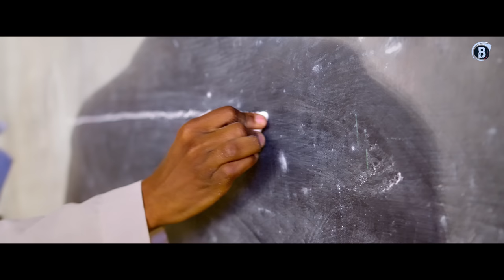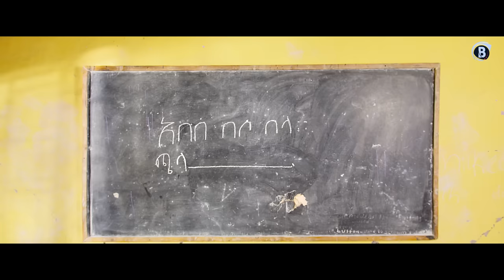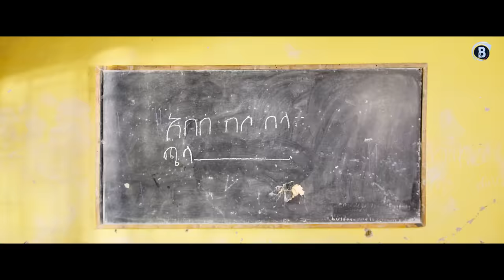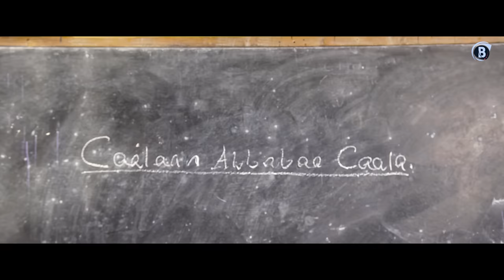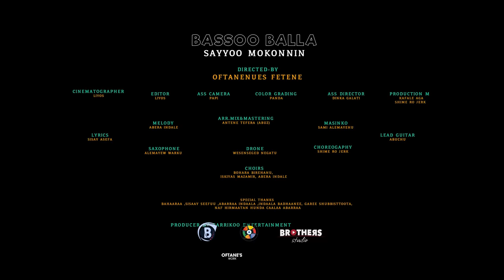BASSOO BALLA Oromo Music by Sayyoo Mokonnin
Lyrics Sisay Asefa
Melody Abera Indale
Director Oftanenues Fetene
Cinematography Liyos
PM kaffale Aga & Shime Ro Jerk
Editor Liyos
Ass Director Dinka Gelati
Ass camera Papi
Color panda
Music Arr,Mix &Mastering Antene Tefera (Abuz)
drone Wesenseged negatu
Producer Barrikoo Entertainment
Base Guitar  Abuz
Led guitar Abuchu
Masinko Sami Alemayew
Sax Alemahew warku
Choirs
    Bohara Birehanu
    Iskiyas Mezamir
    Abera Indale
Dance Coordinators
    Boja Tesama
    Kenanisa Reta

Special thanks
Duraan dursee rabbi guddaa
Bohaaraa Birahaanuu
Sisaay seefuu
Abarraa indaala
Sisaay Asaffaa
Indaala Badhaanee
Garee shubbisttoota
Naf hirmaate hunda
Caalaa Abarraa